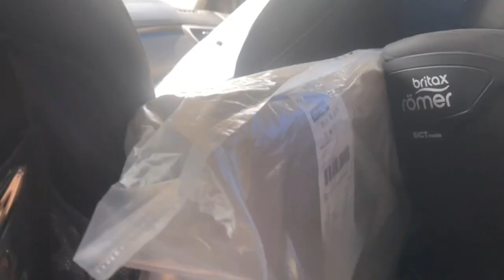ORGANIZANDO el PRIMER CUMPLEAÑOS de Duna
Hola piltrafillas,

esta semana viene cargada de emociones a flor de piel. Os dejo todo lo que he comprado para el cumpleaños de Duna, casi todo de Shein.

Todos los links a los artículos que salen en el vídeo están adjuntos aquí abajo y también lo estarán en el de la semana que viene.